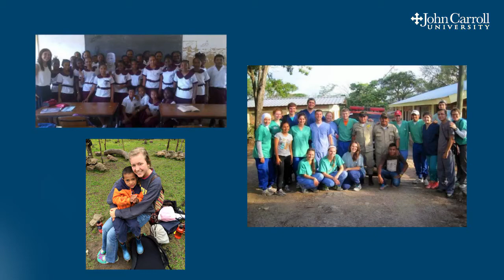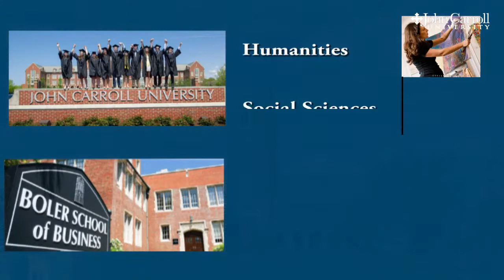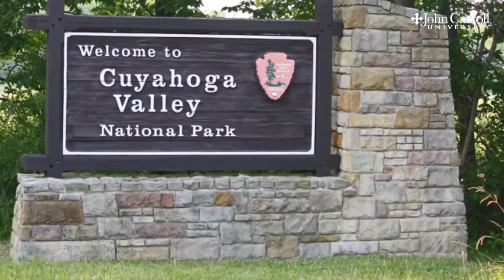John Carroll - A Great Place to Work